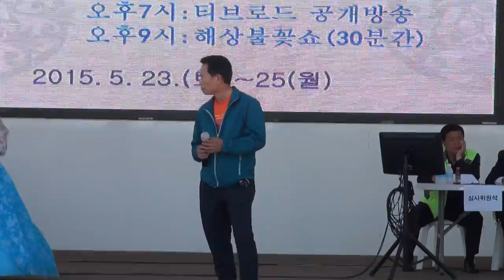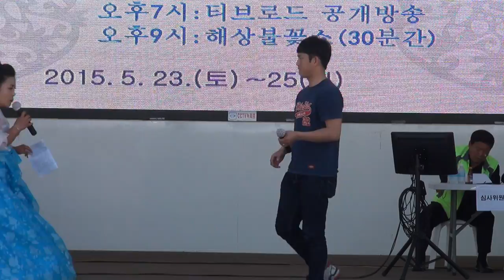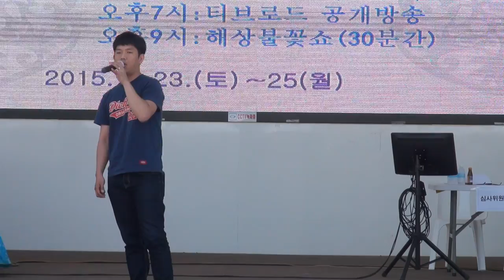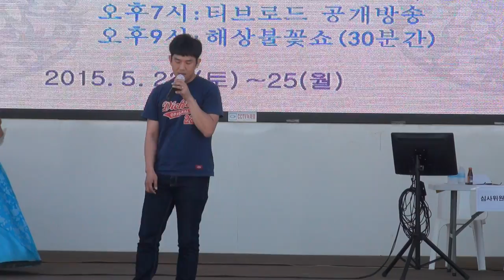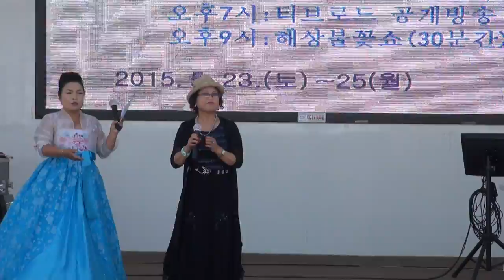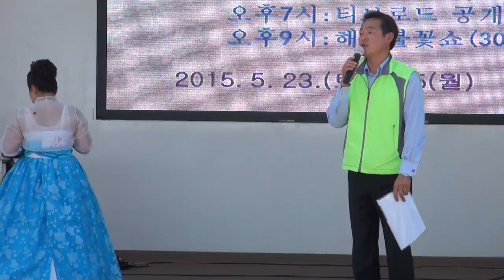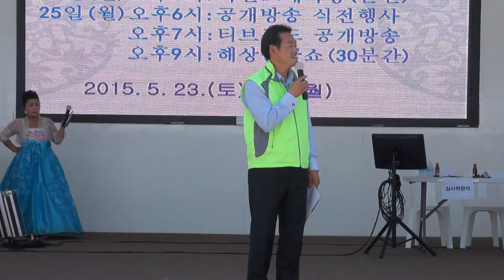월미도 번영회 회장 장관훈 인사말 집행순서